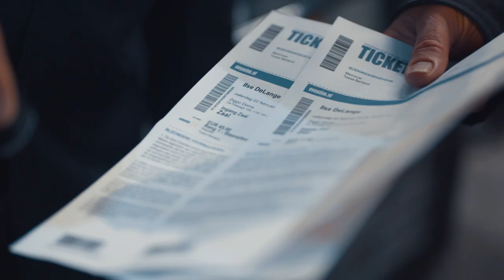Ilse DeLange - Ziggo Dome Aftermovie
Ilse DeLange in de Ziggo Dome stond gelijk aan 2,5 uur vol prachtige nummers. Haar energieke optreden, welke deels plaatsvond tussen het publiek, zorgde voor een fantastische, intieme avond. Haar podium deelde ze met opkomend talent en special guest Calum Scott. Een absolute kroon op haar carrière! Geniet mee van de aftermovie!

Video door Set Vexy
Nummer: Half The Love